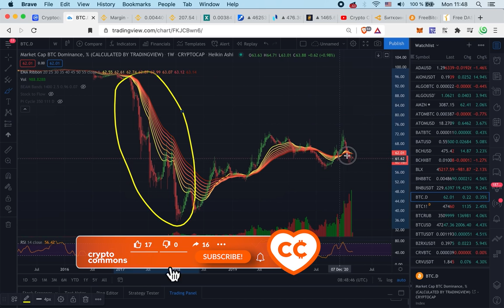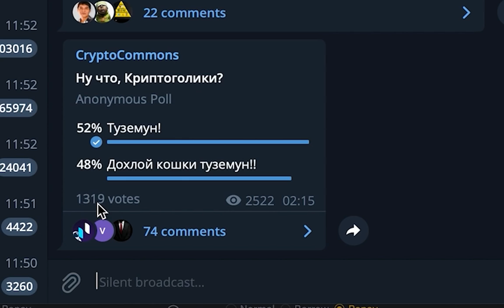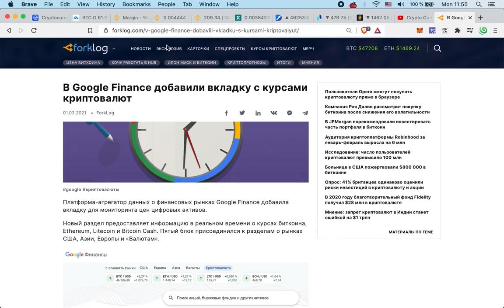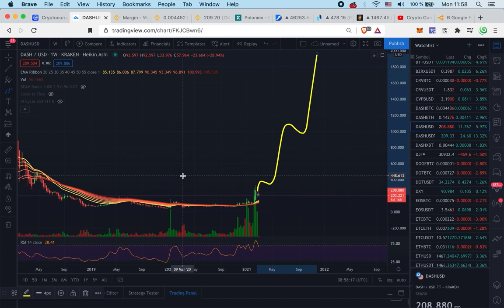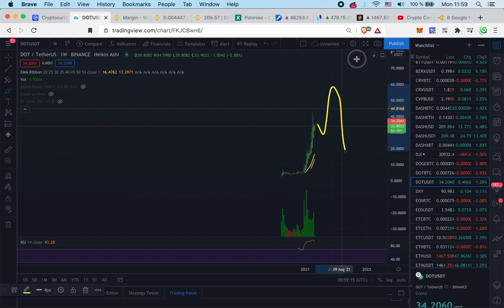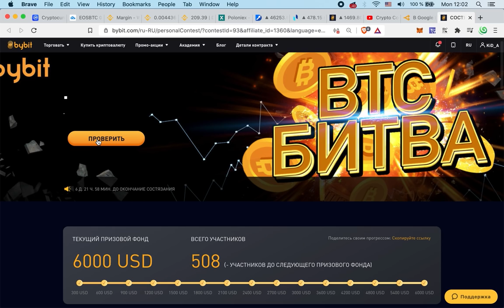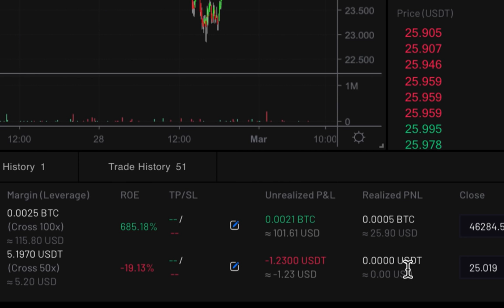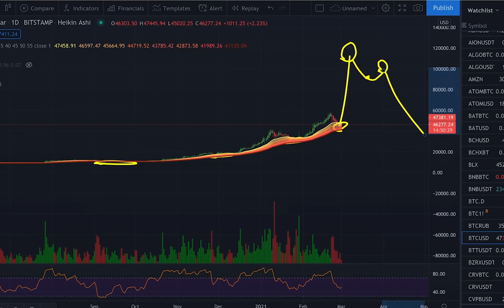КРИПТОВЕСНА: ВЫ ГОТОВЫ К АЛЬТСЕЗОНУ???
ТАЙМСТАМПЫ:
00:00 Альтсезон
02:03 Сентимент
02:37 Краны
03:34 Новости
04:00 BCH
04:39 ETC
05:21 DASH
06:30 DOT
07:15 DOGE
08:15 EOS
08:48 BYBiT турнир!
09:43 LiNK БЕЗ КОМИССИЙ! на DueDEX
11:45 BTC

BTC: 1JcJgpSHbrRwgnvLeteXNfNXxLgpDuxyMP
ETH: 0xC8b0CF755bec8155D371676D77A579D7E15fd7eD
DASH: XuhZGGGezSEqnDq5ETBkiMc4ARfS6UxQAi
LTC: LfGpGJjkcrgZV12VNnQdEx79uHgeHSS8oG